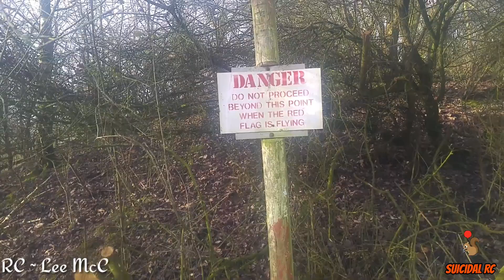FTX KANYON picture slideshow of my recent outting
A quick picture slideshow of my recent outting with the beast also known as the FTX Kanyon XL or in my case the FTX Kanyon Defender Custom 🚙💨